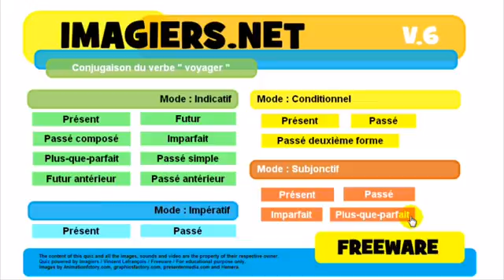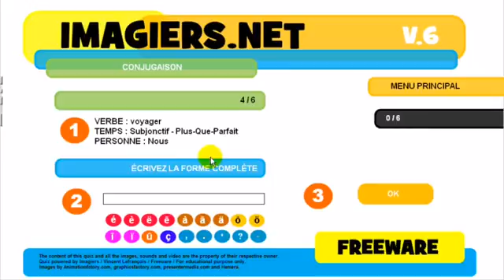Ranskan kurssi Conjugaison # voyager